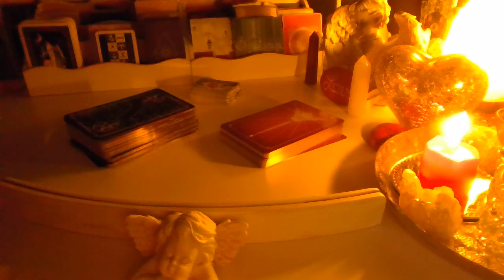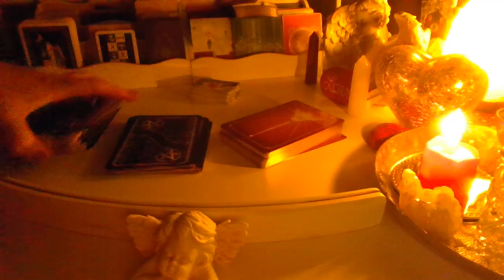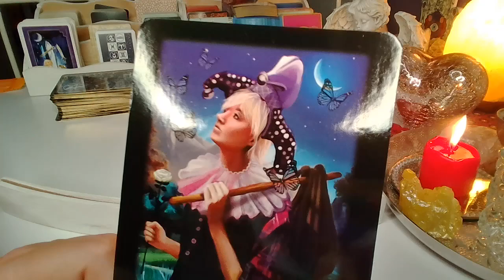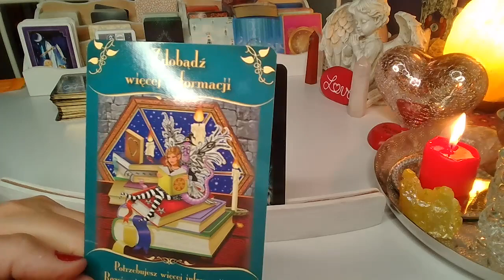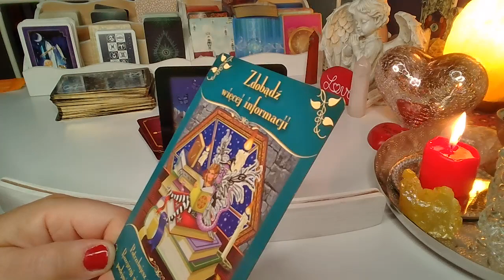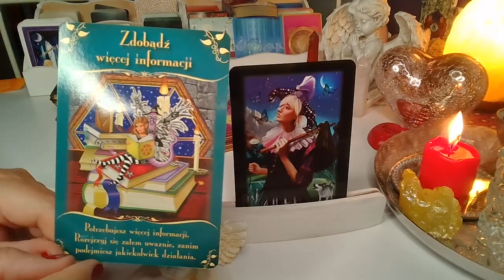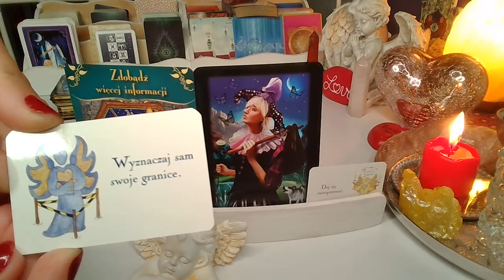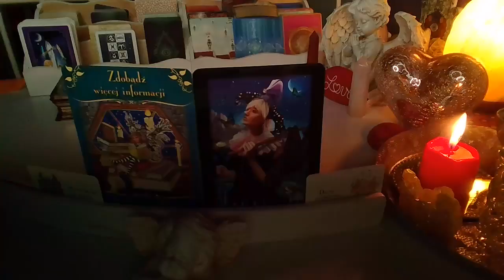ORAKEL❤️PORADA MILOSNO-ANIELSKA❤️27.6.-3.7.2022❤️Karty TAROTA i ANIELSKIE❤️wrozby